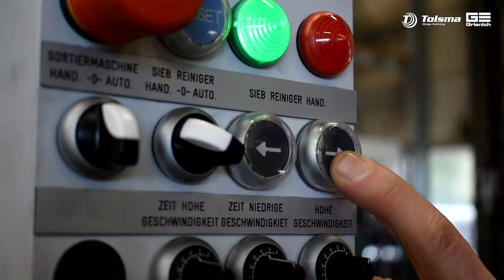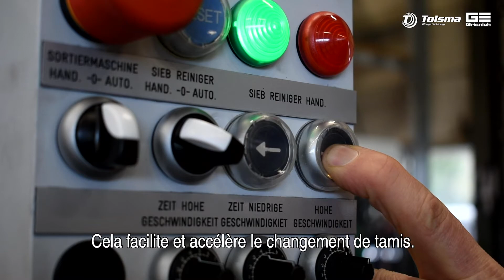MV Trieurs - Tolsma-Grisnich (FR)